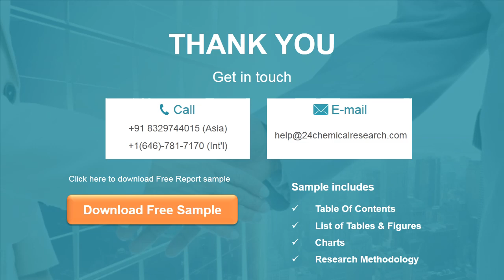Rigid Spray Polyurethane Foam Market Insights and Forecast to 2026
Rigid Spray Polyurethane Foam market is segmented by Type, and by Application. Players, stakeholders, and other participants in the global Rigid Spray Polyurethane Foam market will be able to gain the upper hand as they use the report as a powerful resource.